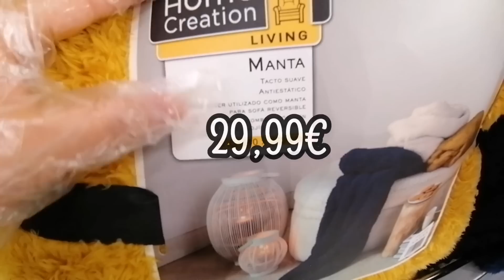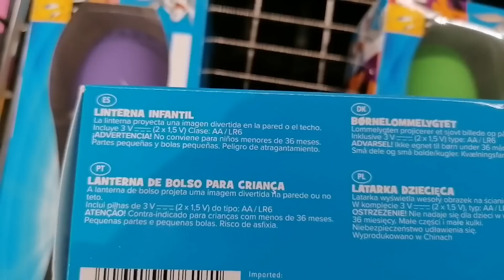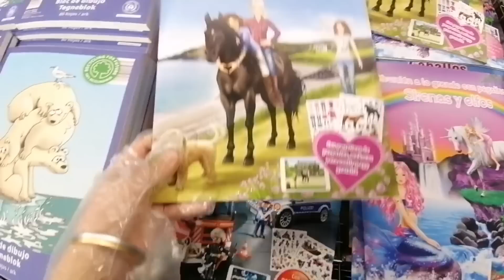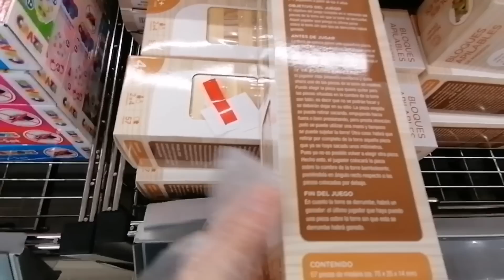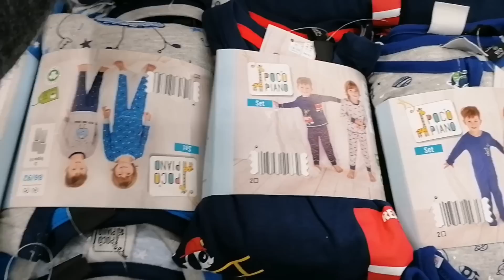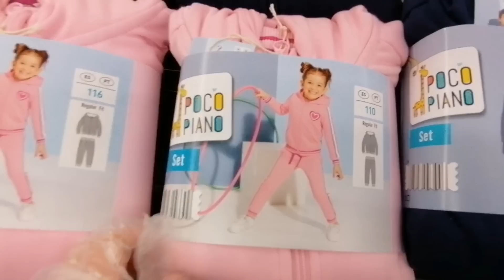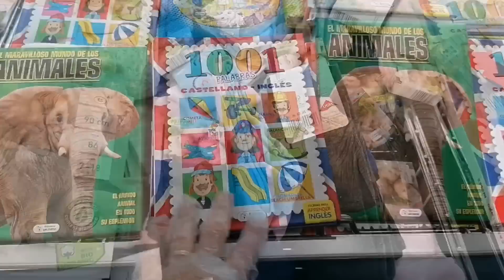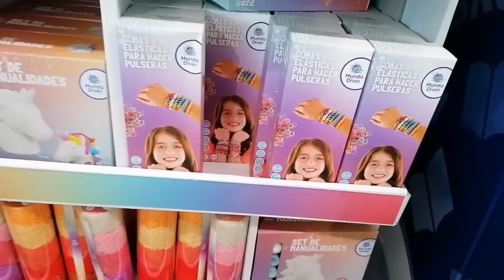ALDI BAZAR 🛒👏. NOVEDADES DE ESTA SEMANA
Aldi decoración. aldi menaje. menaje. decoración. aldi ropa. Aldi alimentación. ofertas alimentacion. alimentacion aldi. promociones alimentacion. catalogo alimentacion aldi. catalogo aldi. Novedades aldi. decoraciñon aldi. decoracion bazar aldi. Regalod navidad. Cosmética aldi. COSMETICA NATURAL ALDI. SKINCARE ALDI. Novedades aldi. aldi novedades. novedades aldi esta semana. aldi españa. bazar aldi. aldi bazar. novedades aldi bazar. bazar aldi. compra semanal. tour aldi. tour por aldi. tour aldi bazar. cosmetica aldi. novedades lild. lild novedades. noevades mercadona. cosmetica mercadona. cosmetica lidl. jadid fi aldi. jadid aldi. jadid lild. jadid mercadona . aldi españa. mercadona españa.novedades aldi sabado.

Espero que os guste el video y le deis mucho amor y comentarios y sobre todo no olvidéis suscribiros y activar la campanita 🔔 QUE ES GRATIS y a mi me hace muy feliz.

🌿 REEDES SOCIALES 🌿

✴️ 55% Descuento en la web de Twistshake, valido para todo el mundo usando mi código. "IMANJBILOU55"

✴️ 5% Descuento en la web de Calconut para comprar frutos secos y deshidratados usando mi codigo "IMANJBILOU"

✴️ 5€ Descuento en la app de revelado de fotos LALALAB con el código “: PGBRK72V